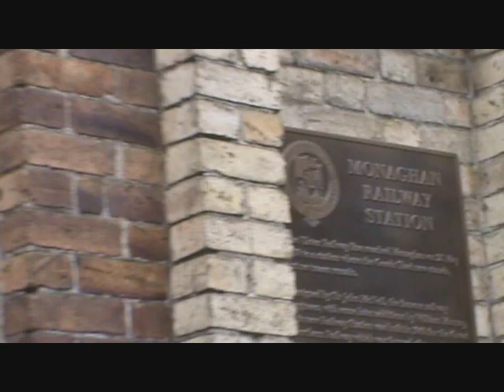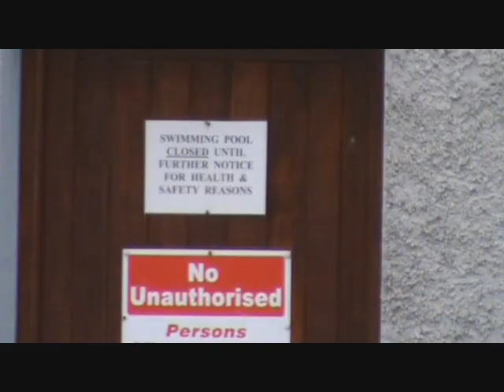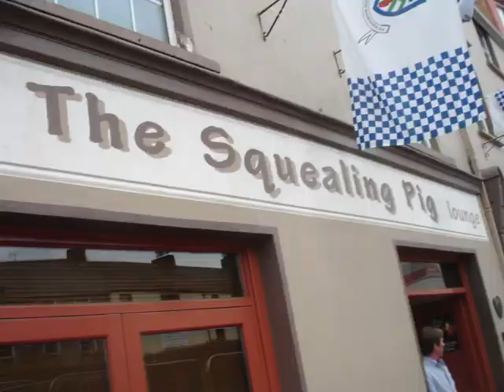Discover Monaghan - The Fun ENDS Here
I was shocked upon watching Irish tourism videos that Monaghan had been frightfully forgotten in them and I decided that Monaghan deserved its very own tourism video to show the world just how great it is. And bonus points to anyone who knows what the ending is a homage to!

Music is Remember When by the Heathers.